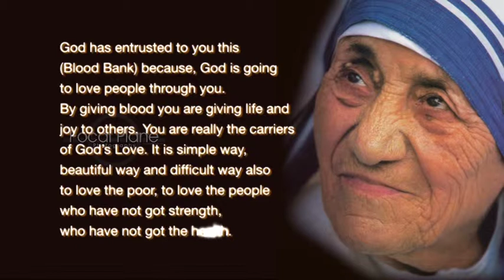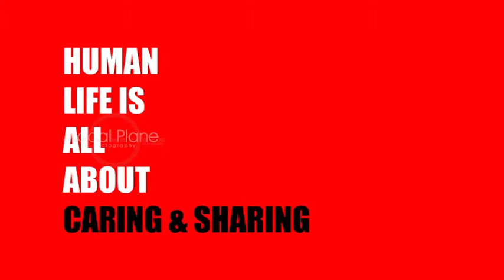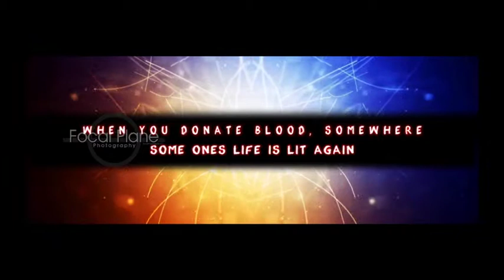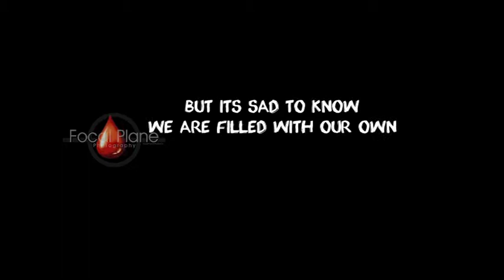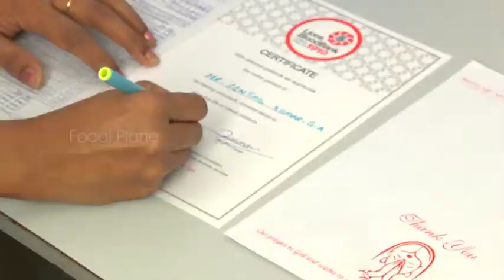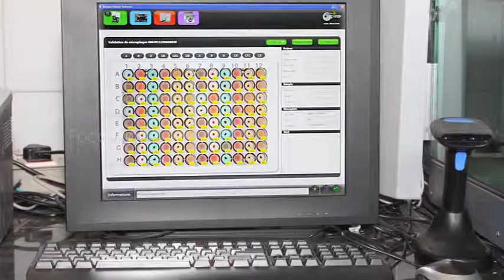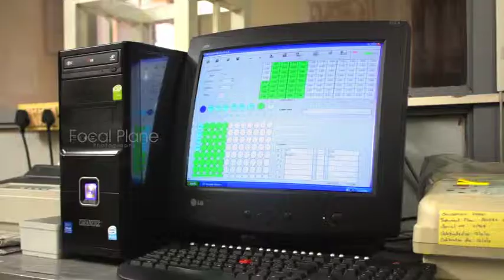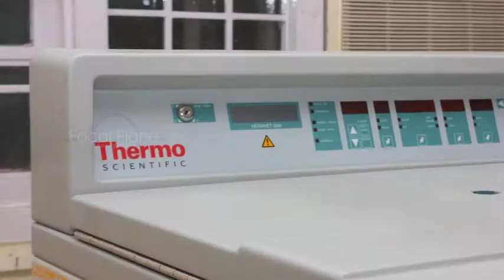Lion's Blood Bank - Presentation and Motivational Videos - Tamil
We have done this video for the 25th Anniversary of the Loin's Blood Bank on the year 2010. It has got a lot of information on how to save lives and how the blood you give is processed and preserved for the patient with a story that takes us through... Hope you guys might enjoy it...